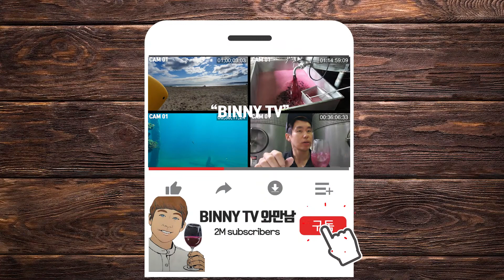Ep.02- Make your wine - Looking for grapes (2) - 나만의 와인 만들기?! - 포도를 찾아라! (2)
Hello guys
This is the EP02 of 'MAKEYOURWINE' series. Did I get my own grapes?! Check it out!!

안녕하세요
이번 영상은 '나만의 와인만들기' 2편입니다. 제가 과연 저만의 포도를 찾았을까요!? 확인해주세요!!